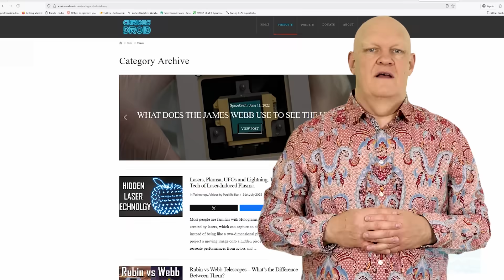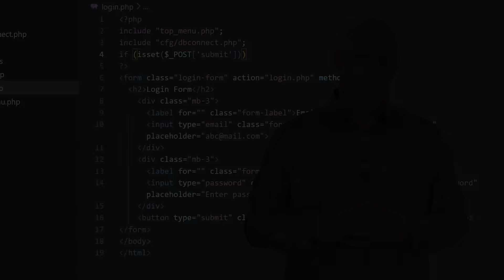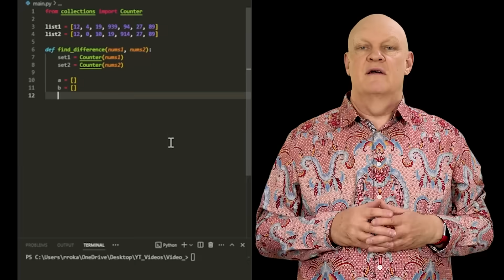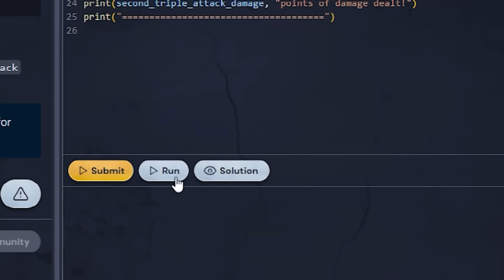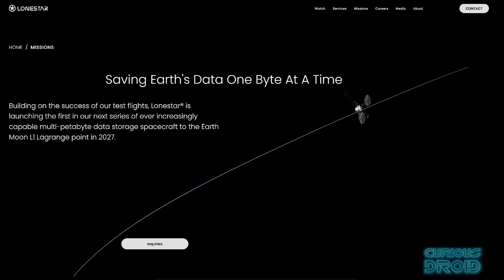How to Put Data Centres & A.I In to Space?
Data centres have become so important to our modern way of life that they are now seen as strategic assets. The race to install the even more powerful AI data centres is now seen in the US at least, as a matter of national security. However, they are now becoming so large that powering them and keeping cool, it's becoming difficult to find locations for them.
But what if you were to put them where it's extremely cold and there is unlimited power, yes, in space.
There is now a new race that is underway to put A.I data centres into space. But, as we know, space and computers don’t always go together well, and in this video, we look at why this is so and how it can be done.

And a big thanks go to our Patreons for the on going support.Eριχθόνιος JL
Alex K
Alipasha Sadri
Andrew Gaess
Andrew Lovato
Andrew Smith
Bengt Stromberg
Brian Kelly
Carl Soderstrom
Charles Thacker
Chris Senn
Daniel Armer
erik ahrsjo
Florian Muller
George Bishop II
Glenn Dickinson
Jesse Postier
John Michaelson
L D
László Antal
Lorne Diebel
Michael Hartford
Patrick M Brennan
Paul Freed
Paul Shutler
Peter Engrav
Robert Sanges
Ryan Emmenegger
stefan hufenbach
Steve Ehrmann
Steve J - LakeCountySpacePort
tesaft